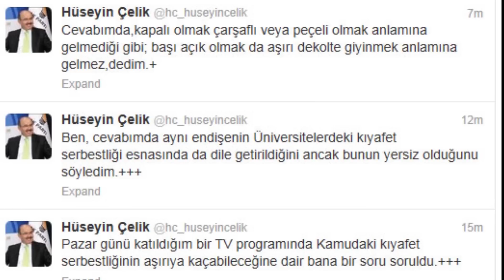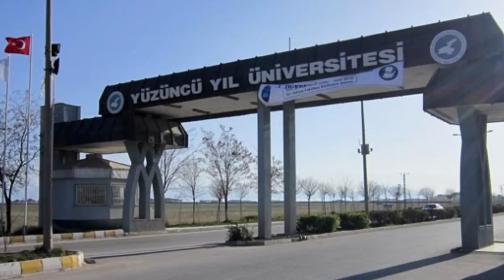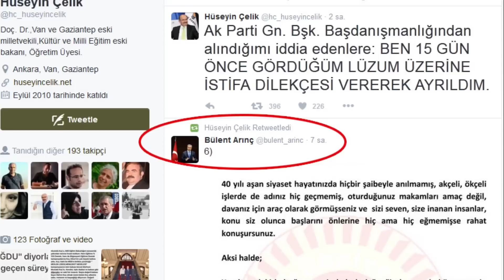Hüseyin Çelik: AKP'deki dışlanmışların sesi